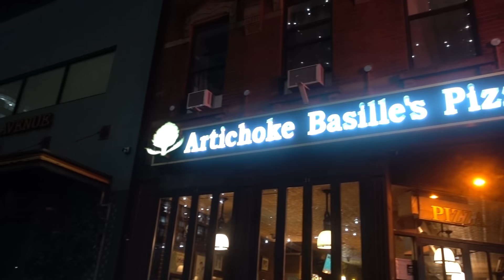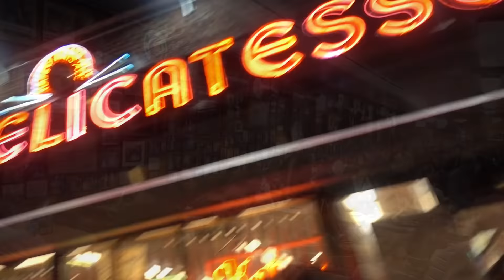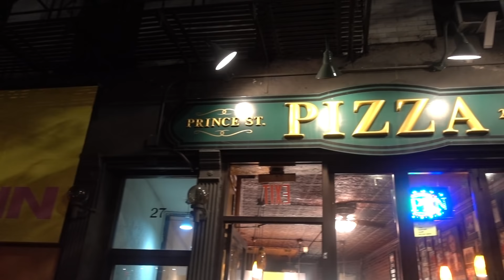FwF Ep. 121 Epic Food Crawl Keeping Up With a Competitive Eater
Alright guys it's been awhile but I am back with another Feasting with Friends!   So today I meet up with my buddy Derrick from California and he says he wants to grub on some delicious eats.   So I take him on a wayneywonder exclusive food tour!

Restaurants in Video